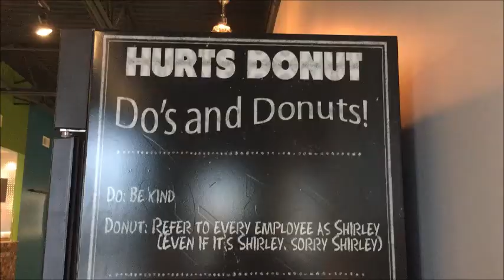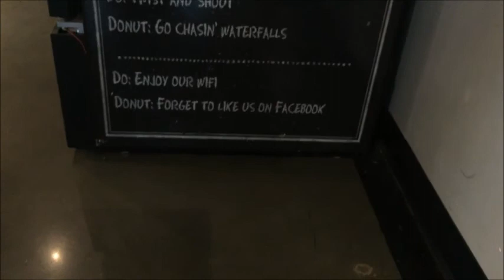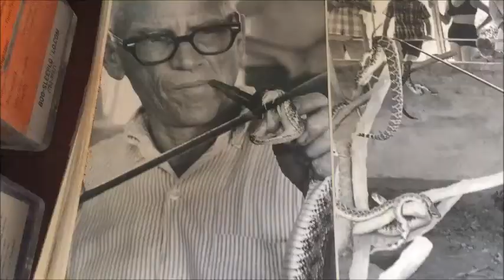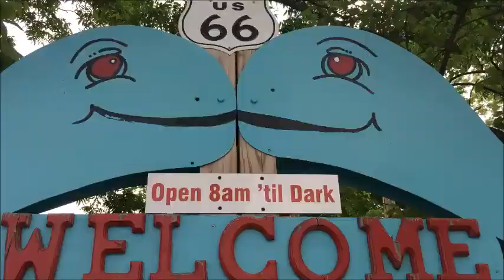Family Time Road Trip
Memorial day weekend we decided to go on a trip and see family. We didn't run into tornados but we did get Hurt. Hurt Donuts that is.